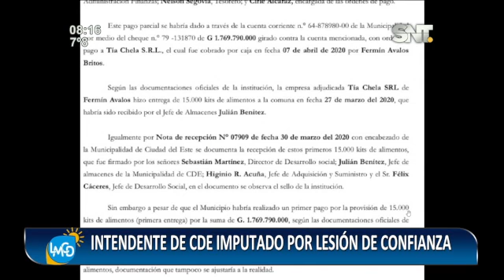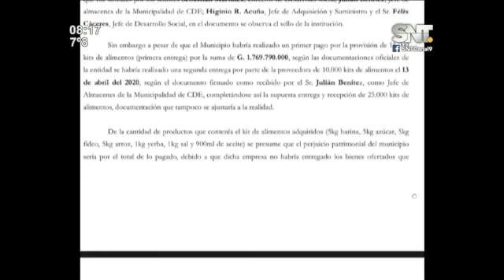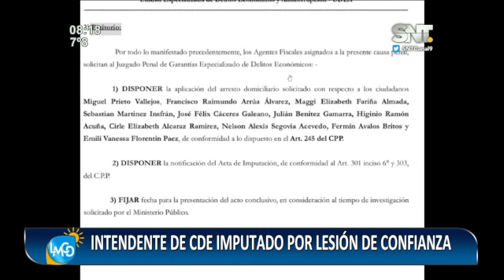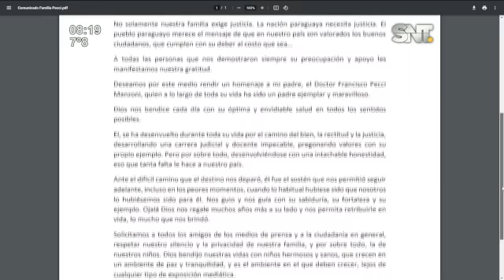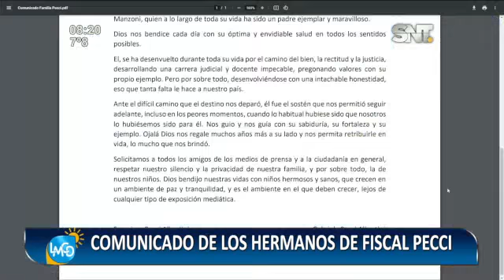Intendente de CDE imputado por lesión de confianza